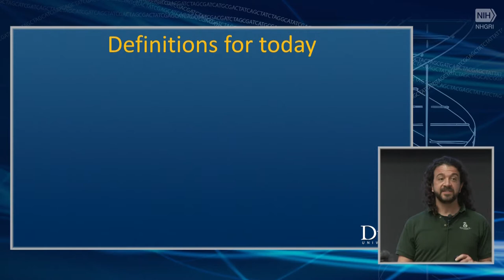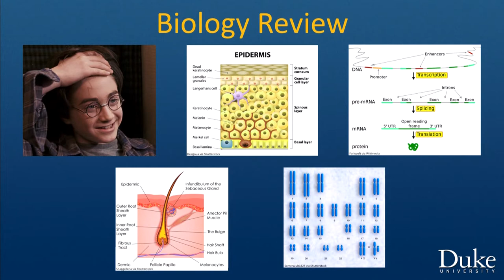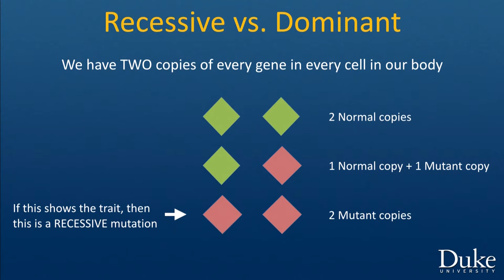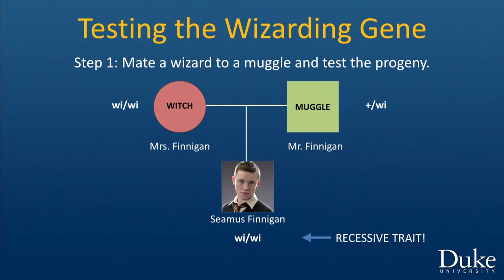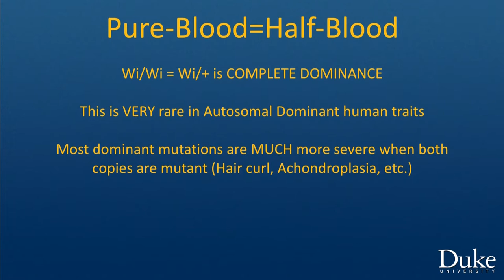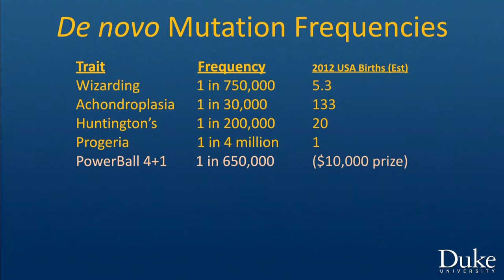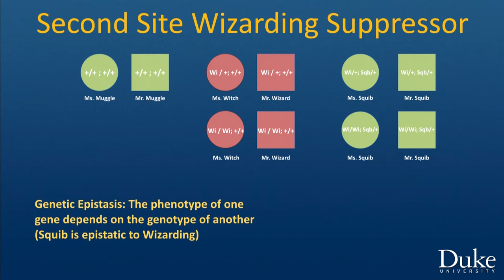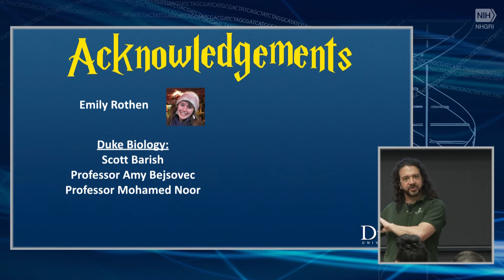Harry Potter and the Genetics of Wizarding - Eric Spana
April 25, 2016 - The National DNA Day Speaker Series